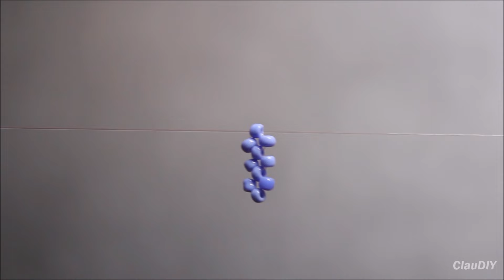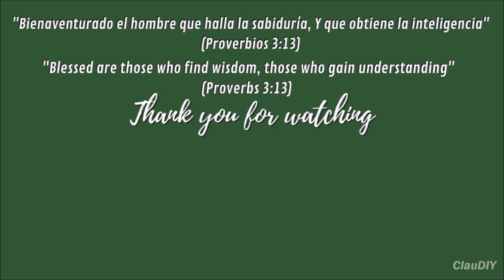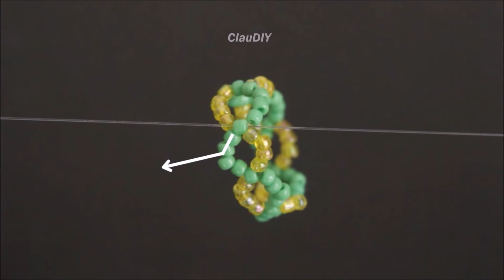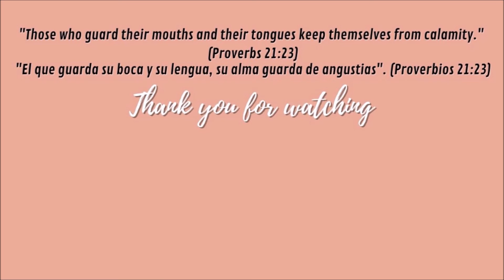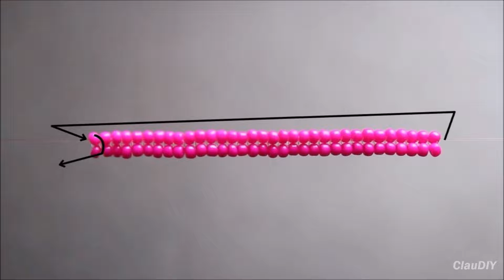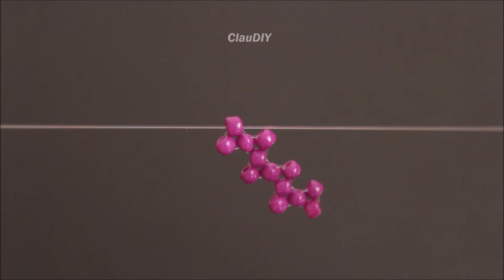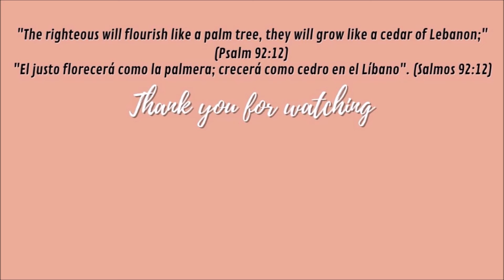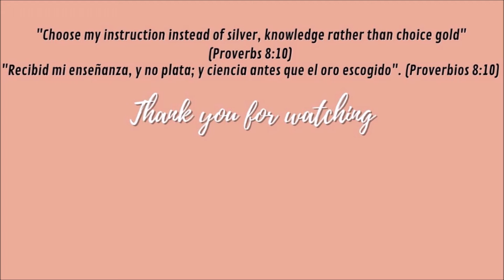5 Ideas de cómo hacer anillos Aesthetic con Mostacillas ✨ Tutorial Compilation ✨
5 ideas de cómo hacer anillos aesthetic con mostacillas!!

00:00 | Idea 1
05:40 | Idea 2
11:26 | Idea 3
16:40 | Idea 4
20:12 | Idea 5

Crea tus propios accesorios con mostacillas, chaquiras, cuentas, chaquiras, abalorios : pulseras, anillos y más.

Materiales:
Mostacillas 11/0
Hilo nylon rígido 0.25mm
Tijera

Espero que disfrutes este tutorial. Gracias por todo tu apoyo, significa mucho para mí. 🌟💕

Si los videos te son de ayuda y quieres colaborar con el canal desde cualquier parte del Mundo ♡ puedes hacerlo desde este enlace
Aquí te dejo algunos productos que facilitaran tus manualidades y te inspiraran a crear cosas increíbles! ¡Espero que te sean útiles!